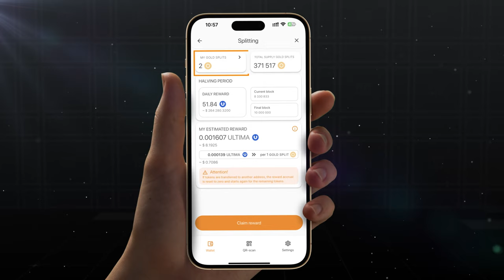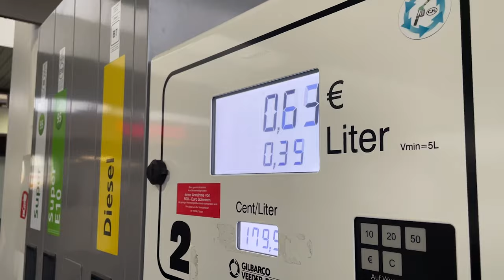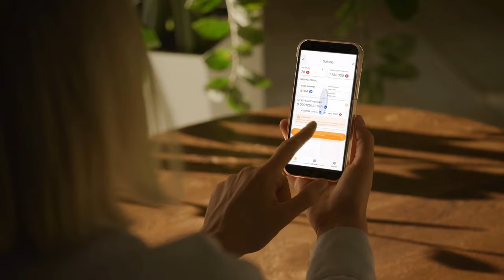How Ultima is Revolutionizing Shopping with the Ultima Store and Ultima Cashback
The Ultima team has introduced a true shopping revolution – the ULTIMA CASHBACK product, which allows you to purchase gift cards from major global marketplaces such as Amazon, MegaMarche, Flipkart with maximum benefits!

Gift card holders gain full access to the marketplaces' extensive assortment, numbering millions of items. Moreover, the list of partner stores is constantly expanding, providing users from around the world with complete freedom of choice!

Learn more about how these products work in this video.